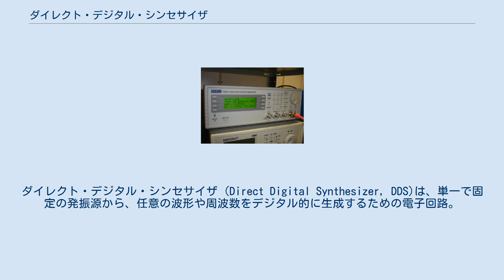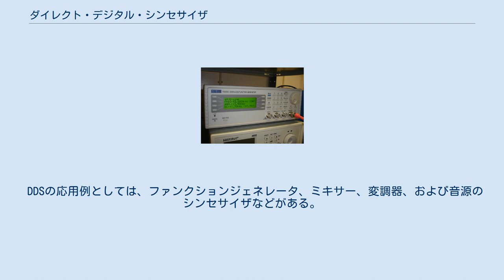ダイレクト・デジタル・シンセサイザ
ダイレクト・デジタル・シンセサイザ (Direct Digital Synthesizer, DDS)は、単一で固定の発振源から、任意の波形や周波数をデジタル的に生成するための電子回路。
 基本的なDDSの回路は制御装置、RAM、基準の周波数（通常は水晶発振器）、カウンタ、およびDAコンバータ（DAC）で構成される。
 この回路を動作させるには、 プログラミング と 実行 の2つのステップが必要である。
 プログラミングのステップで、制御装置はメモリをデータで満たす。
それぞれのデータは、瞬時の時刻における信号の振幅を示す2進数のワードである。
 次に、メモリ上のデータの列は振幅のテーブルを形成し、そのテーブルの位置（メモリのアドレス）は時間を意味する。
 例えば、テーブルの前半がゼロ、後半が100%の値で満たされるなら、データは方形波を表すことになる。
 単にデータを変更することによって、いかなる他の波形も作成できる。
 プログラム不可能で、正弦波もしくは少ない種類の波形のみを出力できるような装置もある。
 実行のステップでは、参照の周波数の各パルスごとに、カウンタ（正確には フェーズアキュムレータ (phase accumulator) と呼ばれる）は一定値の増分だけ進むように指示される。
 フェーズアキュムレータ（位相）の出力は、順番に表にある各データを選択するために使用される。
最終的には、DACによりこのデータ系列をアナログ波形に変換する。
 周期的な波形を発生させるため、回路はテーブルが一周する時間と波形の周期が等しくなるように設定する。
例えば、基準の周波数が1MHzで、テーブルに1000個のデータがある場合、テーブルが一周するためには 1000 / 1MHz = 1ms 必要なので、出力波形の周波数は　1/(1ms) = 1kHz となる。
 このシステムは、単に位相の増加量を増やし、テーブルをより早く一周させることによって、さらに速い周波数を発生させることができる。
上述の例では、位相の増加量が1であるため、増加量を2に設定することによって、次の周波数を得ることができ、周波数は2倍になる。
 より精度の高い周波数の制御をするためには、標準の位相増加量を例えば10と設定しておく。
そうすることにより、少し高い周波数や少し低い周波数の波形を得ることができる。
例えば増加量を11に増やすと、出力周波数は10%速くなる。
逆に、増加量を9に減らすと、同じ割合で、出力周波数は遅くなる。
より精度の高い周波数が必要な場合は、ビット数の大きなカウンタで必要となる。
 実用的な実装は、通常ルックアップテーブルの大きさを2のべき乗で構成し、32ビットのフェーズアキュムレータと位相増加量で動作させる。
 一般的にカウンタの上位8または10bitはルックアップテーブルのインデックスとして使われる（それぞれルックアップテーブルの大きさは 256 と 1024 となる）。
 残りの下位ビットは、ルックアップテーブルの隣接する値を補間するパラメータとして使われる。
 直線補間で十分の場合が多い。
発振源は通常1MHzから100MHzの水晶を使用する。
 DDSによって発生できる最高周波数はルックアップテーブルの大きさと周波数に依存する。
 波形を合理的に発生させるように、ルックアップテーブルから最小限の数のデータを選ぶ必要がある。
 もし位相の増加量が大きくなりすぎると、カウンタはルックアップテーブルを速く通り過ぎてしまい、結果として出力信号のひずみがひどく悪化する可能性がある。
 ソフトウェアとハードウェアのどちらでも実装が可能である。
 DDSはリアルタイムで処理する必要があるため、通常、ソフトウェアによる実装はオーディオ帯域以下に限定される。
 DDSの応用例としては、ファンクションジェネレータ、ミキサー、変調器、および音源のシンセサイザなどがある。